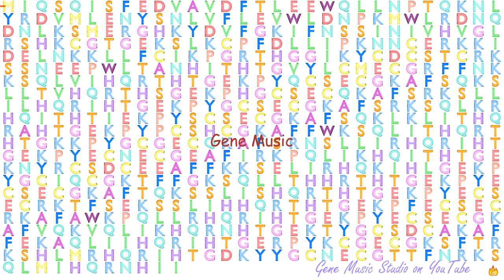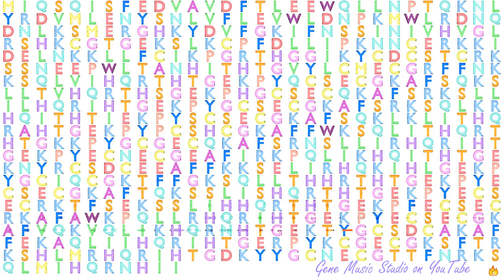Gene Music using Protein Sequence of ZNF605 "ZINC FINGER PROTEIN 605"